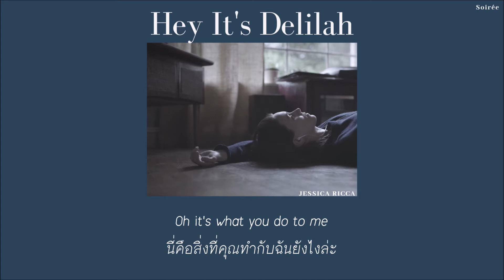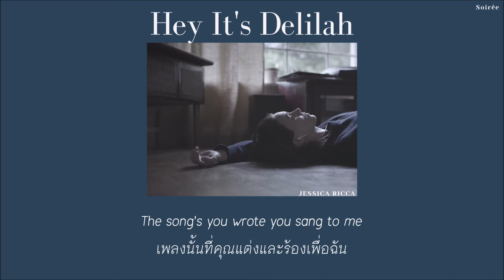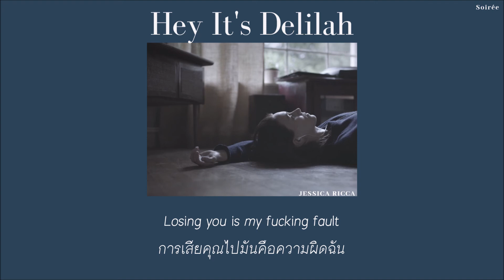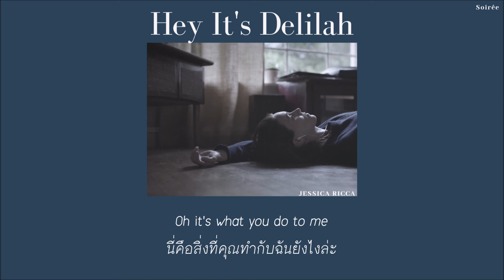"Hey it's Delilah" - Jessica Ricca THAISUB/แปลไทย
ไม่มูฟออน